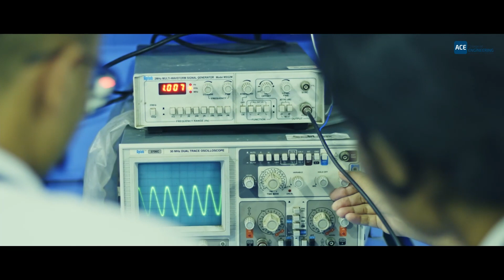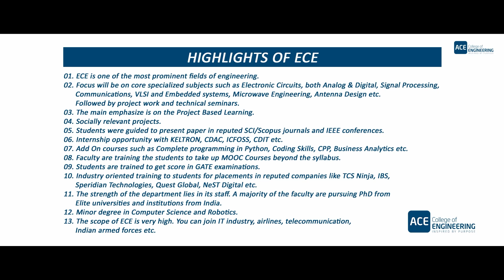ACE College - EC Department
The Electronics and Communication Department offers a four-year B.Tech Degree programme. We tie up with renowned names in the industry and give our students the best opportunity to excel in this field. The major goal of the Department is to produce knowledgeable, competent and resourceful young engineers who can perform well in a wide variety of job profiles.

B. TECH COURSES OFFERED
📌Aeronautical Engineering
📌Civil Engineering
📌Mechanical Engineering
📌Electrical & Electronics Engineering
📌Electronics & Communications Engineering
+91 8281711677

👉ACE at a Glance

 📌Best in placements
 📌Hostel facility available for boys and girls
 📌Hi – Tec & modern labs
 📌Students will be undergoing rigorous Practical Classes
📌 Scholarship Provided